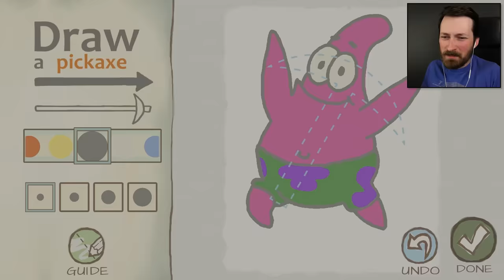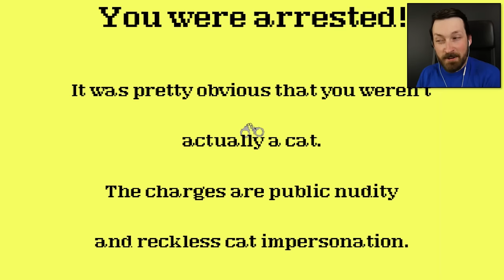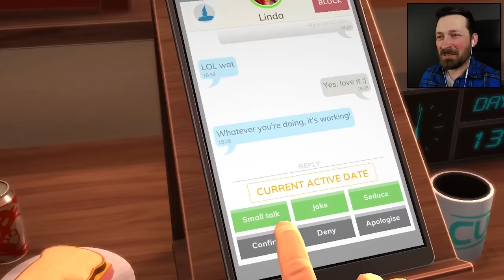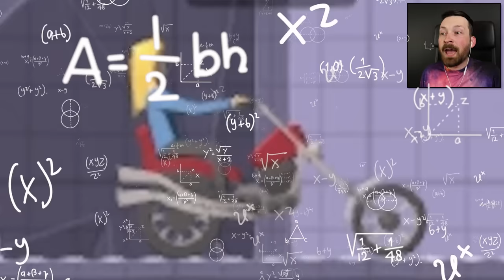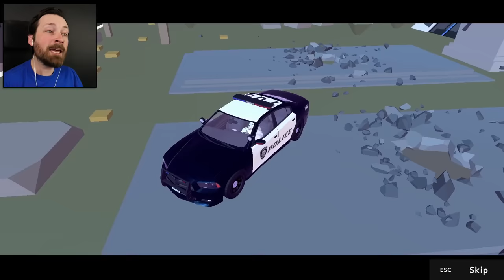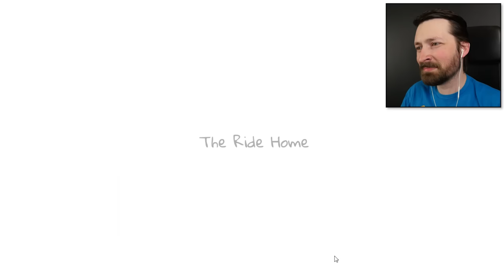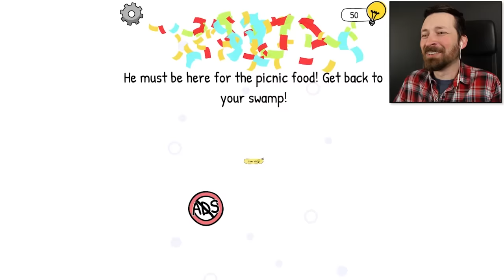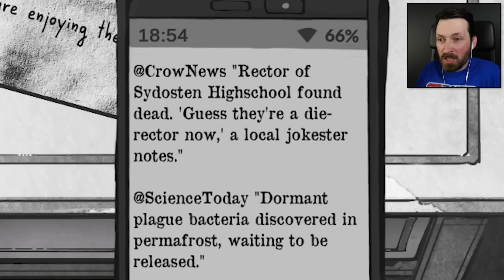The Funniest Moments of 2020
It was a bad year for most things but a great year for laughs on this channel. Enjoy the best CaptainSauce clips of 2020.